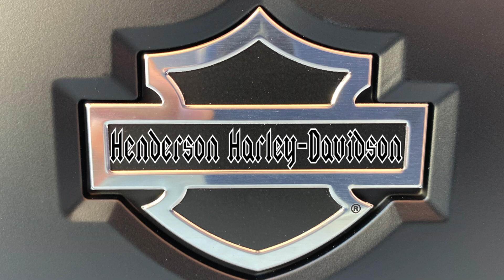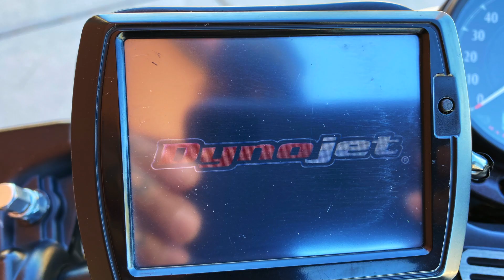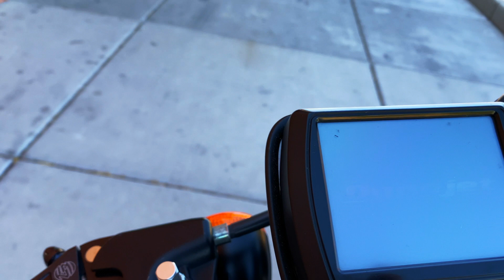2014 Harley-Davidson XL883N Iron 883 in Denim Black | Bike if the Week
Happy Labor Day everyone!  Today we have a 2014 Harley-Davidson XL883N Iron 883 shown here in Denim Black as our Bike of the Week!  This Iron has been customized with almost every RSD part for a Sportster. Stage 1 Intake with RSD 2into1 exhaust.  RSD Solo seat, Front Fork Brace, Top Tree, Levers, and Belt Guard/Sprocket Cover make this Iron nice and clean.  It also has a Viking Bags Rear Saddle Bag.

This motorcycle is for sale!

1010 W. Warm Springs Rd.